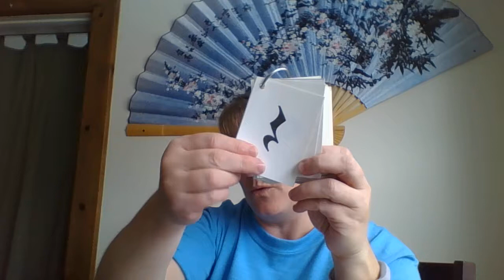Flash Card review for Jan 8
A review of the time signature, note names and rhythm names